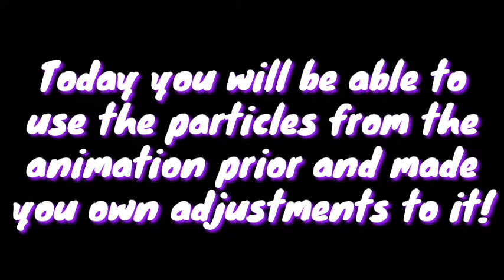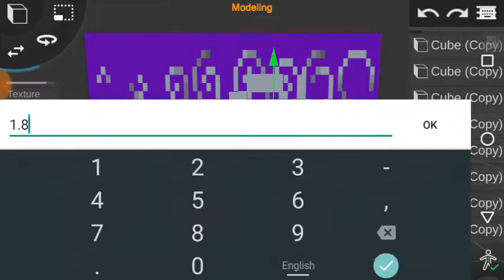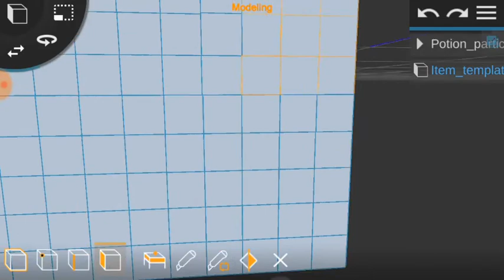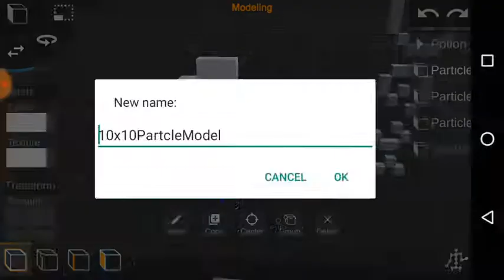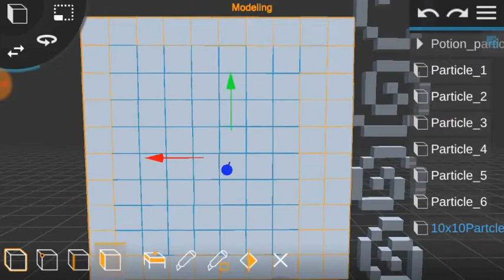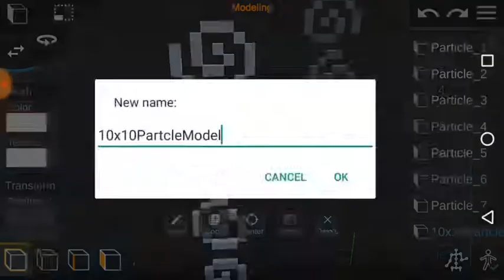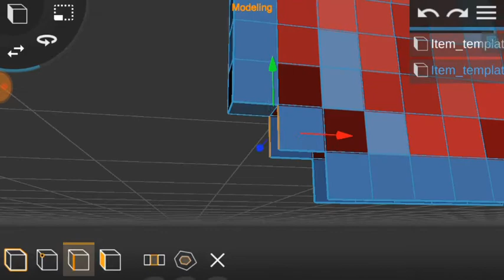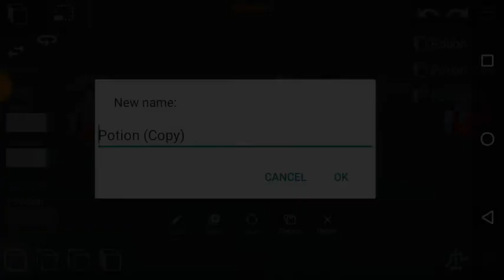Minecraft Potion Model + Particles Model with custom animation for Prisma3D!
▶ Welcome ◀

I can guarantee you that all my current models, scenes, etc... Are 100% Free to use!

This is mostly a particle test, I did not include every potion texture, that will be added later...

New month, New me... You'll see soon...

▶ Download ◀

This was a test pack for the Potion particles animation I upload previously:

▶ Music ◀

▶ Notice ◀

All of my models, scenes, etc... Made before 2021 are 100% free to use and to download!

▶ Follow me ◀

▶ Tags (ignore) ◀